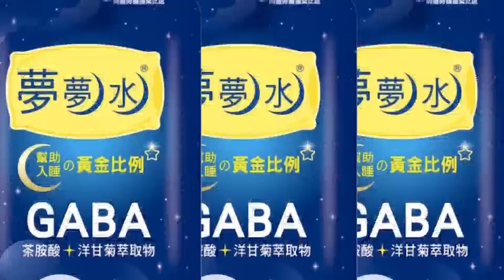藍綠拚場!逆襲高雄? 柯志恩:不在乎對手多少人"溫度才重要"